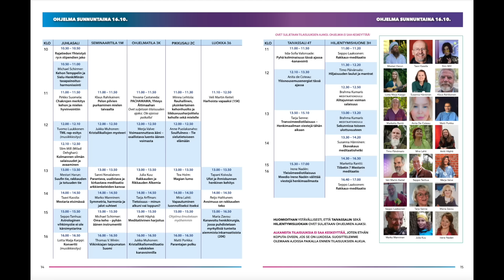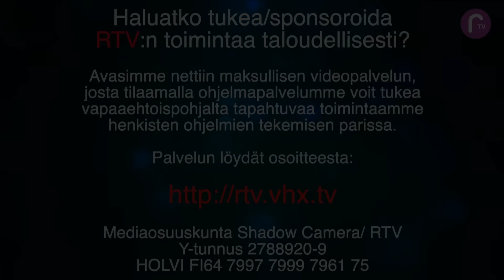Maailmankuvia: Heidi Kassara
Maailmankuvia sarjassa tavataan tällä kertaa herkkä ja viisas nainen, Heidi Kassara. Hän on toiminut kasvatustieteen tohtorina ja ollut luotsaamassa myöskin spiritualistista seuraa. Heidin voit tavata myöskin tulevilla Hengen- ja Tiedon messuilla Helsingissä 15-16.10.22.